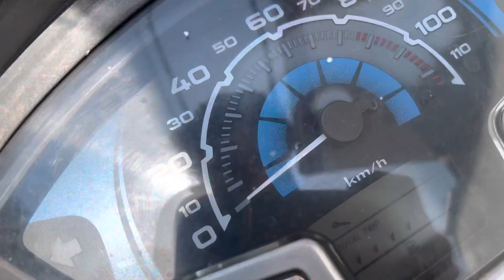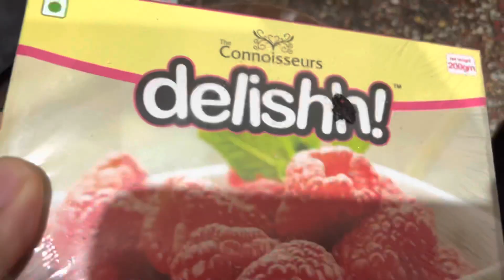PAUSE SQUAT | MY SECRET LEG EXERCISES | Road To Nationals Ep. 6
Episode  6 of my series ( Road to nationals)